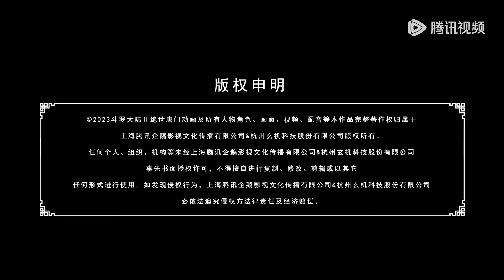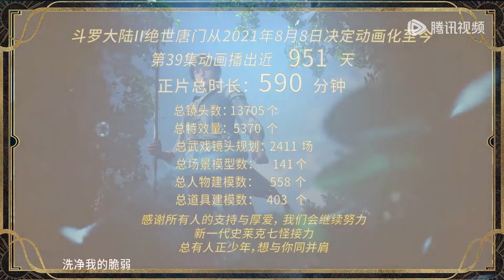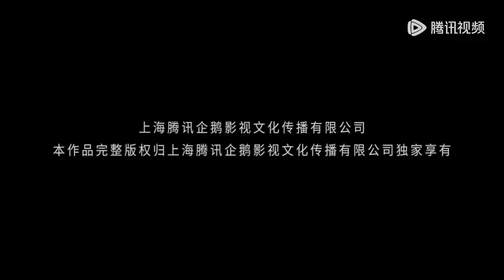💥《斗罗大陆Ⅱ绝世唐门》 Soul Land 2: The Peerless Tang Clan | EP39 | 💑MUTI SUB | Donghua